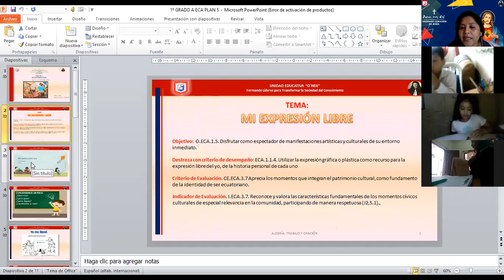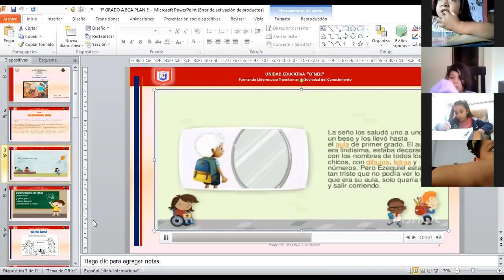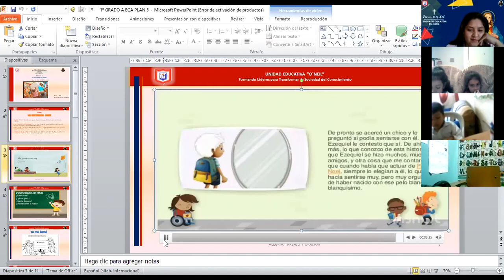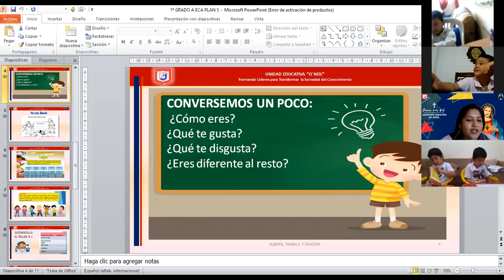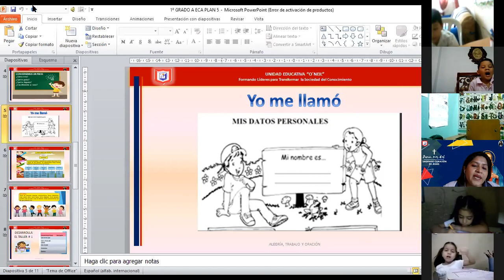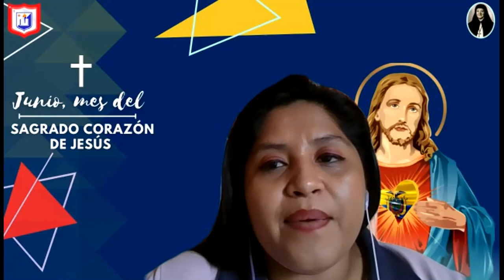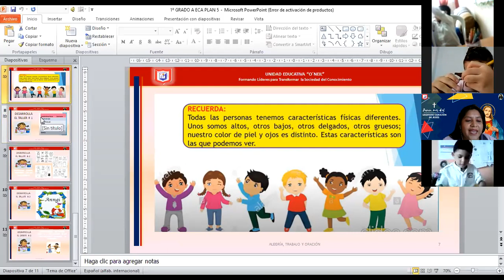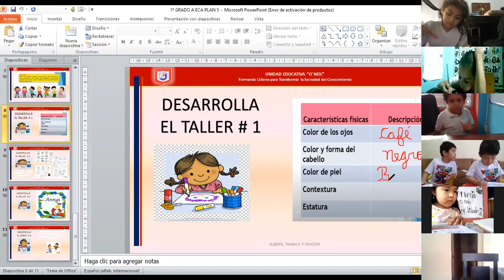1EGB ECA 16 JUNIO